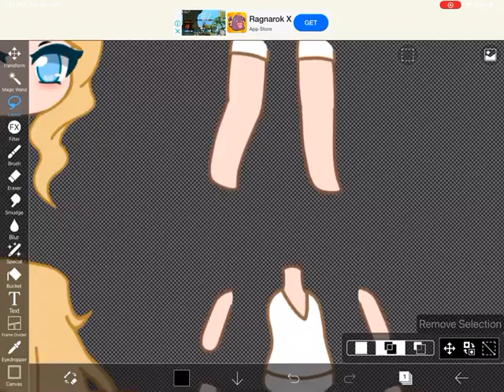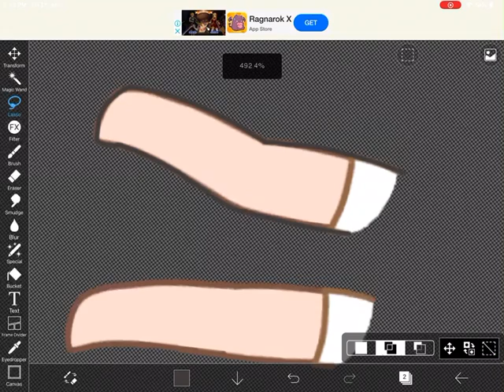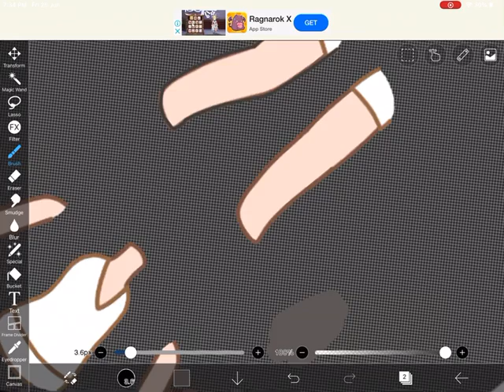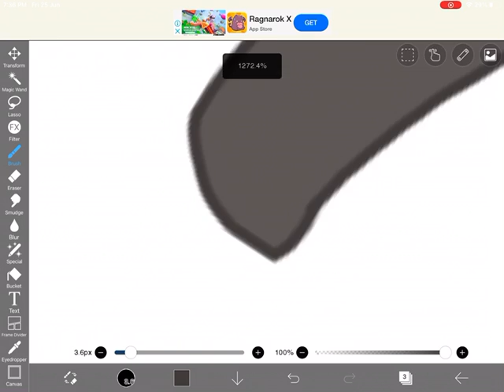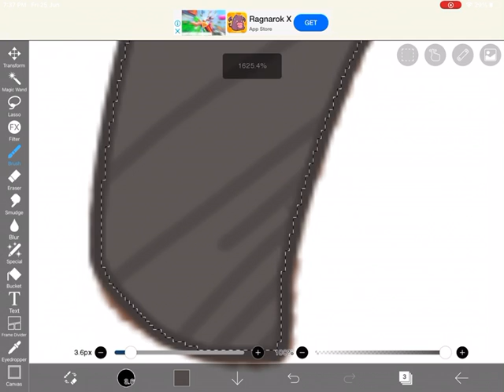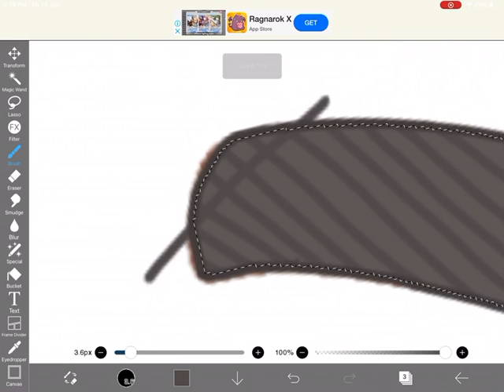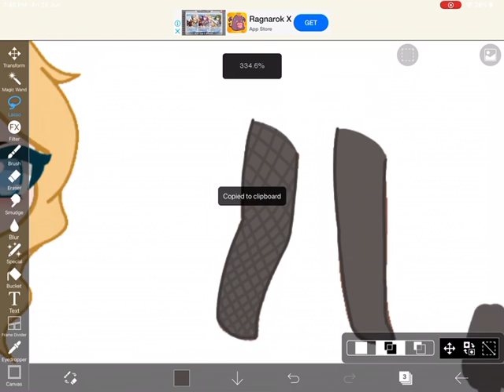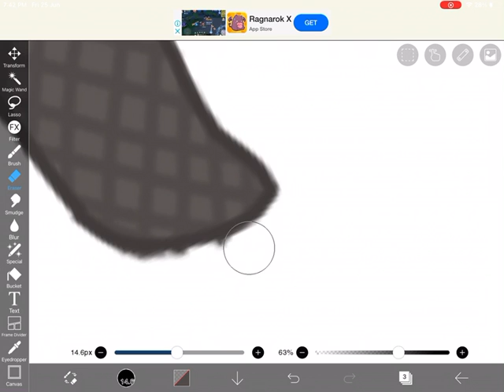Apple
Premiere cuz why not :D